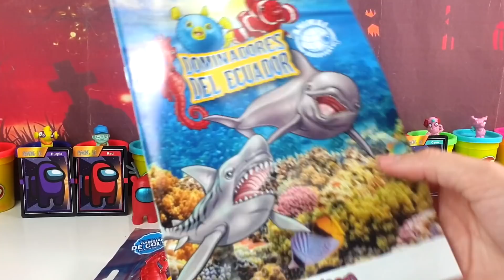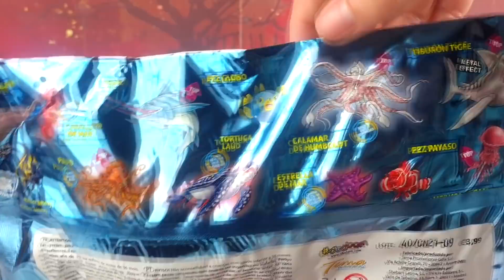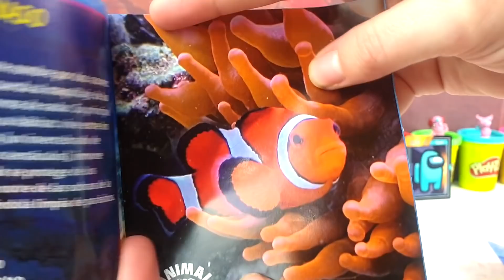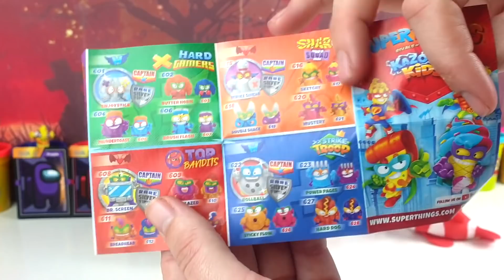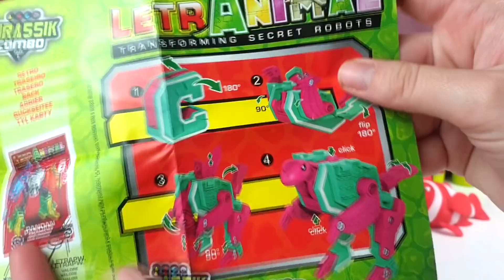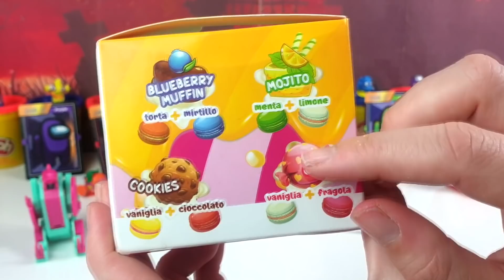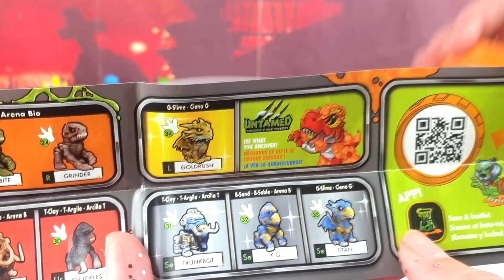Huevo Sorpresa Gigante de AMONG US IMPOSTOR TERRORIFICO de Plastilina Play doh en Español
Bienvenidos la fiesta de terror!! Hoy tenemos un vídeo de la sección terrorífica el Huevo Sorpresa Gigante de Fantasma Tenebroso de Plastilina Play doh en Español Viernes de Terror, y juguetes chulos no podía faltar un Huevo Sorpresa Gigante de Zombie Muerto Viviente de Plastilina Play doh en Español Viernes de Terror, encontraremos, sorpresas y juguetes de Freddy Krueger y Jason Voorhees y moco pedorreta o slime muy divertidos, Bolsitas sorpresa, sobres sorpresa tambien encontraremos informacion sobre la película de It, slenderman, jeff the Killer y los futuros Huevos del viernes de Terror.

Aquí teneis el que me habeis pedido de Fantasma, con la llegada de Halloween 2018, en Juguetes Chulos tenemos muchas ideas de cara a la próxima festividad de Halloween, espero que os gusten todas y comenteis que quereis ver en los próximos vídeos.

En la sección del terror encontrarémos los personajes más terroríficos pero siempre desde un punto infantil, muchos me habeis pedido que suba vídeos de terror y de miedo y aquí los teneis espero que os guste para poder hacer muchos más!